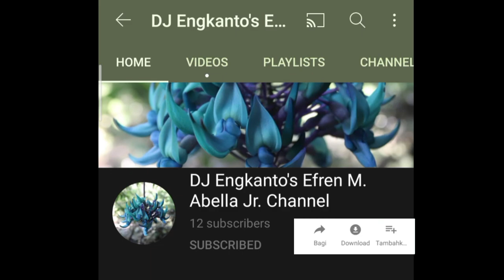BAKONG VLOG#19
The Fiber of the Future BAKONGPLANT or HANGUANA MALAYANA